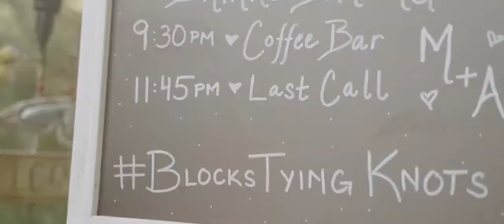Groom Runs during First Look One incredible Backyard Wedding in Naperville, IL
Hey thanks for checking out one of my films! Althought not the original plan this backyard wedding in Naperville, IL was everything Andrew and Margarita needed to become a family. From the jogging first look to the sparklers at the end, it was something totally unique.  I'm a traveling wedding photographer based out of Indiana.